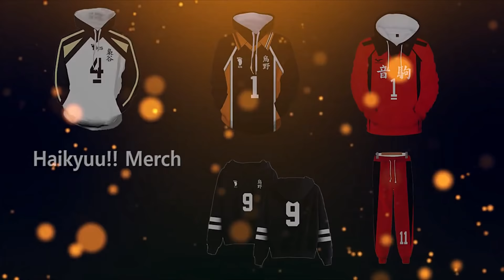Garo: Honoo no Kokuin「AMV」Desire for Revenge - Take The Pain Away ᴴᴰ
► Title: Garo: Honoo no Kokuin「AMV」Desire for Revenge - Take The Pain Away ᴴᴰ